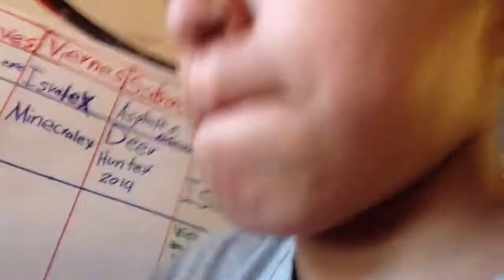VIDEOBLOG: TIPOS DE PERSONAS (VIDEOPANCHADA)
Hey que onda panchos aquí estamos de
nuevo coooooooooooooooooooooooooo
una nueva VIDEOPANCHADA y esta vez
hacemos uno de los tipos de personas
se que hemos hecho muchas VIDEOPANCHADAS
de muchas personas Amigos,Niños,Etc
pero este seria el ultimo y deja tu idea en los comentarios
para saber de que lo haría la próxima vez y espero que
les guste.

Favoritos